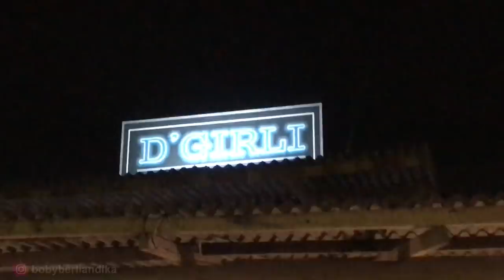SUARANYA PARAH!!! NEKAD BENER PEMULUNG INI NYANYI DI CAFE JEMBER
ASSALAMUALAIKUM,
Kali ini ngeprank di cafe d'girly (JEMBER)
niatnya minta air. tonton sampai selesai ya kak

SEMOGA KALIAN SUKA YA!! TRENDINGKAN HIHIHI

Agar lebih bisa berkembang dan semangat lagi membuat video-video berikutnya.

Biar kawan-kawan bisa mendapatkan notif pertama kali dari channel ini :)